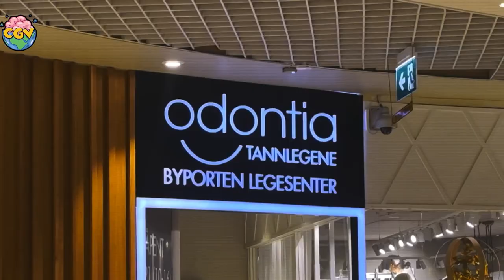En verdensvant mann | Calles gale verden | discovery+ Norge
Calle er en skikkelig verdensvant mann og bytter ut ord med land. Det er Litauen situasjon og helt USA-klig.
Fra Calles gale verden sesong 1 episode 3.